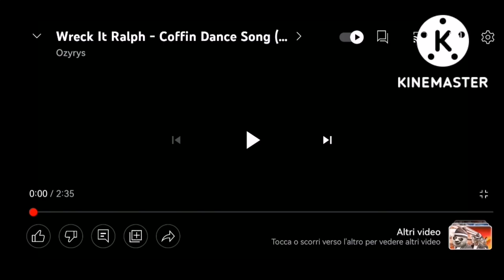Wreck It Ralph - Meme 118